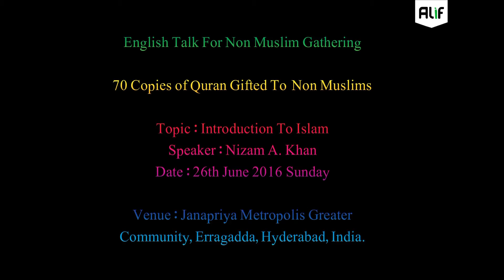English Talk For Non Muslim Gathering | 70 Copies of Quran Gifted To Interested Non Muslims.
English Talk For Non Muslim Gathering
70 Copies of Quran Gifted To Interested Non Muslims.
Topic : Introduction To Islam
Speaker : Ateeq Ahmed, Sayeed Ahmed & Nizam A. Khan
Date : 26th June 2016 Sunday
Time : 7:30pm
Venue : Janapriya Metropolis Greater Community, Erragadda, Hyderabad, India.